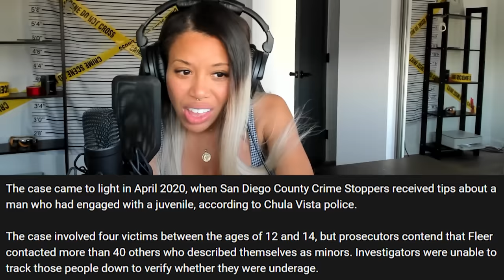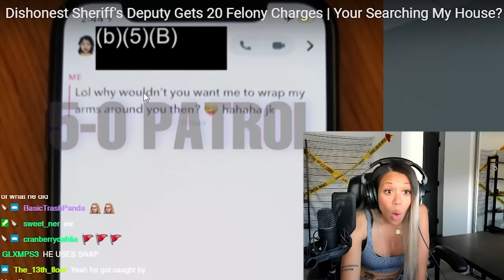CREEPY deputy can’t talk his way out of this evidence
i am on a livestream hiatus for a few weeks! weekly videos on my channel and ill see you on twitch again soon! :)

Streams every Monday unless im out of town! Check twitter!